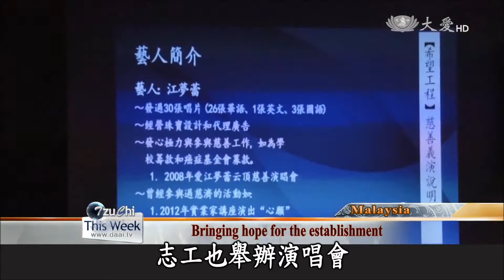20170311 A musical performance to raise funds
To raise funds for the Malacca Tzu Chi International School, Tzu Chi Seremban Liaison Office hosted a musical concert to gather love from people throughout the community. A famous singer, Elaine Kang, also give a performance at the event. Let’s take a look.